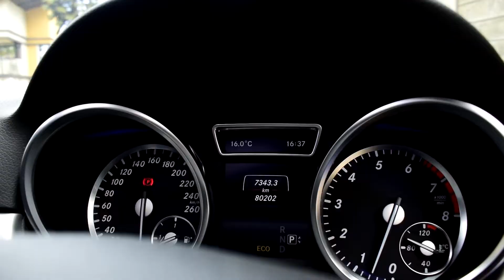2014 Mercedes ML350 Black Petrol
2014 Mercedes ML350 Petrol

Features:
Make: Mercedes
Model: ML350
Year: 2014
Mileage: 80,000KMs
CC: 3500
Fuel: Petrol
Drivetrain: 4WD
Country of Origin: Japan

Description:
AMG Spec
Full Leather Interior
Panoramic Sunroof
Push Start
Mercedes Infotainment System
Paddle Shift
360 View Camera
HID Xenon Headlights
Day Time Running Lights
Genuine Alloy Rims
Electric Seats
Heated Seats
Adaptive Cruise Control
Bluetooth